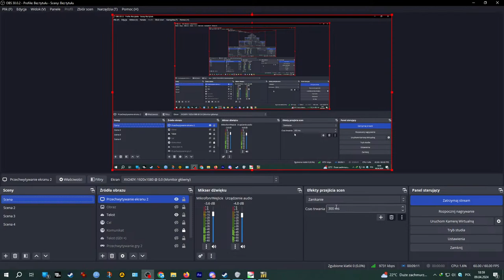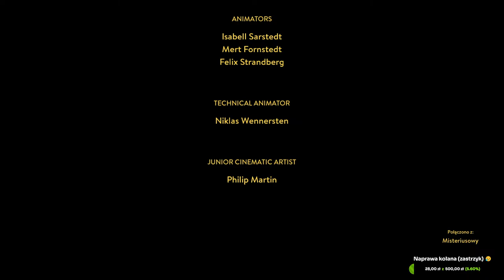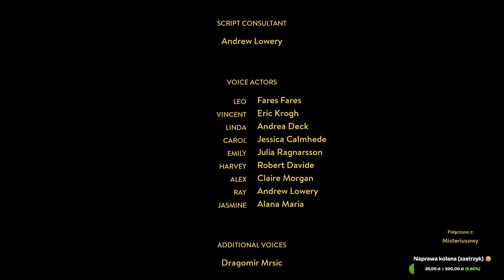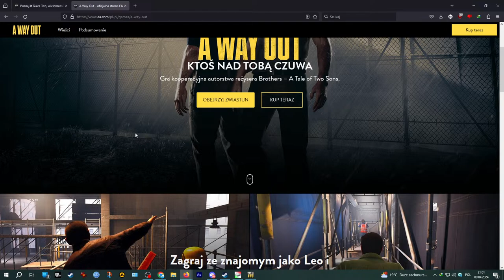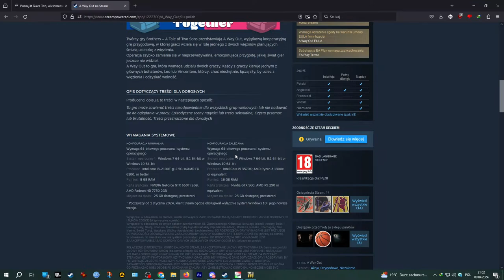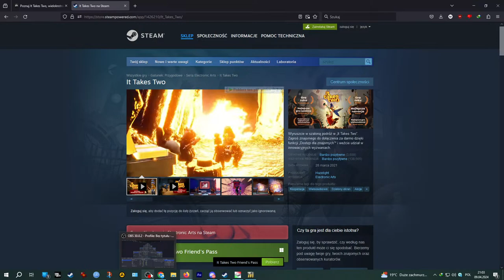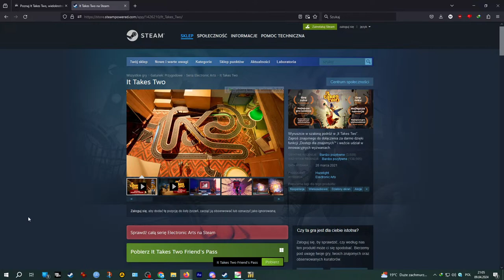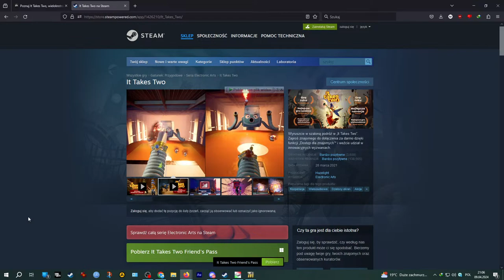A Way Out ciąg dalszy 🔥🔥 /w Misterius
Miło że wpadłeś na streamka 🤩
Zostawisz łapkę w górze i suba?

Miłego oglądania :)

PC:
GoodRAM IRDM PRO 16GB DDR4